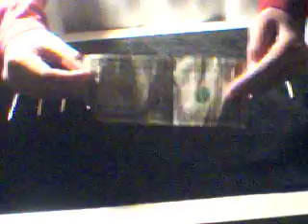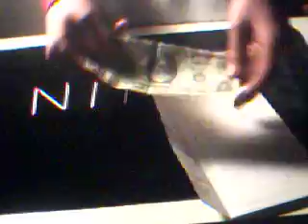Matchstick Challenge Results!!!!!